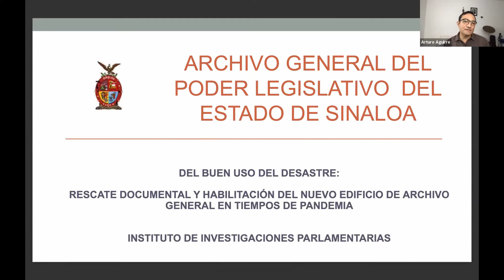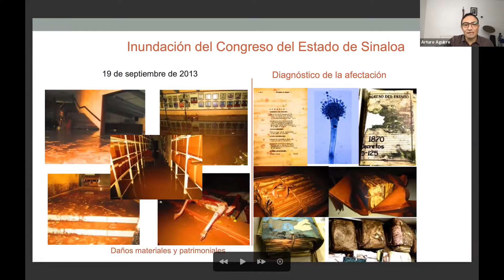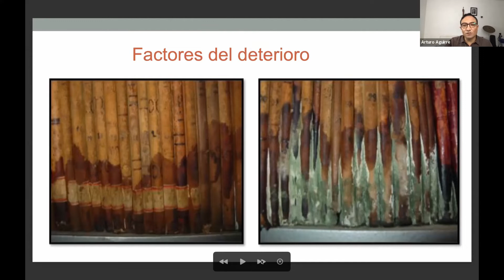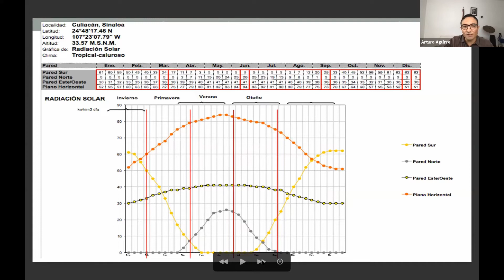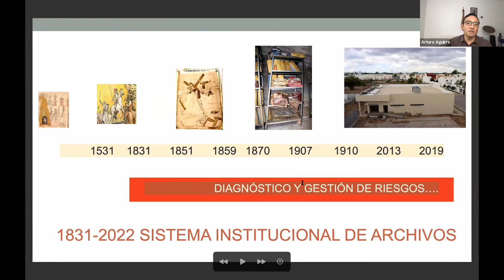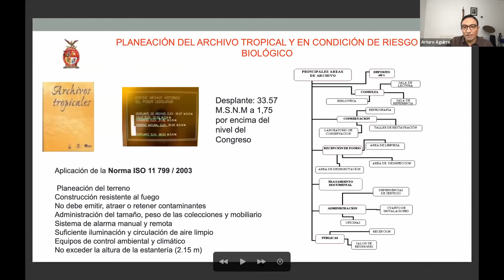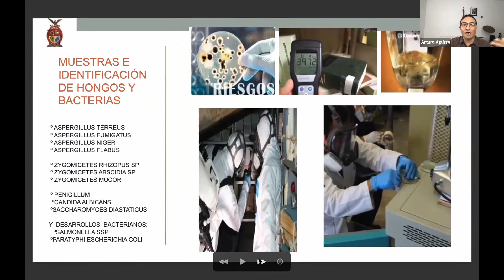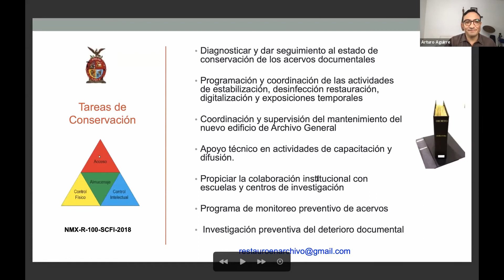Archivo Poder Legislativo | parte 9 | IX ENCUENTRO INTERNACIONAL DE CONSERVACIÓN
EL RESCATE DEL ARCHIVO HISTÓRICO DEL PODER LEGISLATIVO DEL ESTADO DE SINALOA DURANTE LA PANDEMIA.

Arturo presenta el caso del rescate documental y habilitación del nuevo edificio de archivo general, a causa de una inundación en septiembre del 2013 y posteriormente, su manejo durante la pandemia de Covid-19. Modera la charla Constanza Ludueña, miembro de la comisión directiva de ASINPPAC.

PARTICIPANTES

·Arturo Aguirre Vilchis, conservador y restaurador del Honorable Congreso del Estado de Sinaloa, técnico en dibujo industrial.

PAÍS

·México.

NUESTRA ASOCIACIÓN

Descubrí ASINPPAC, una Asociación sin fines de lucro comprometida con la preservación del patrimonio. Nuestra labor es educar, promocionar, investigar, conservar y exhibir; generando espacios para la reflexión, la difusión, la divulgación, y el fomento sobre el cuidado de nuestro patrimonio mundial.